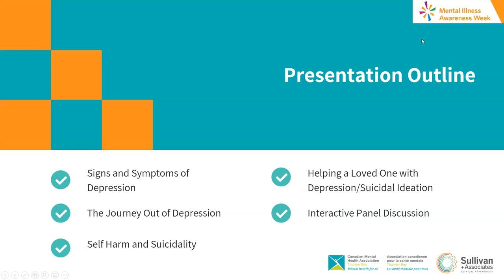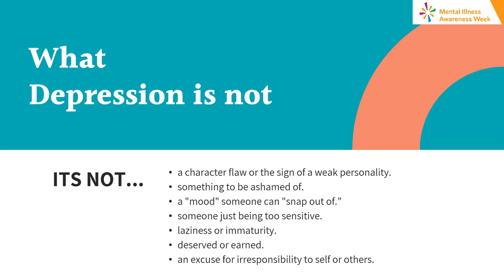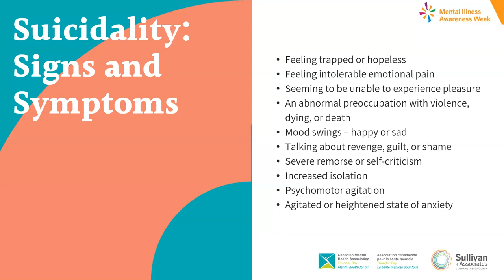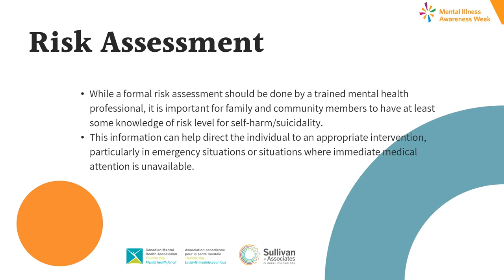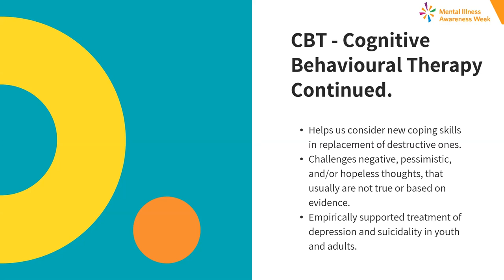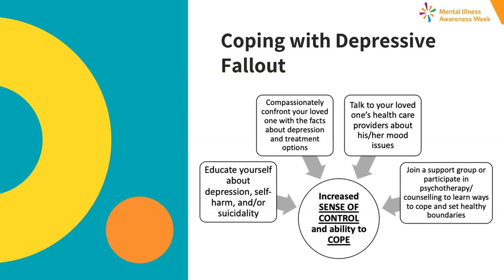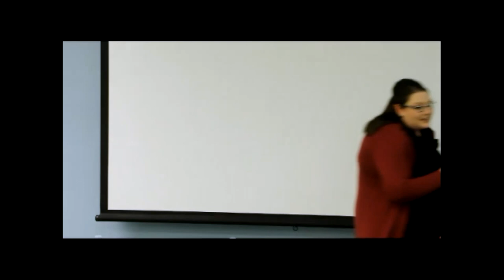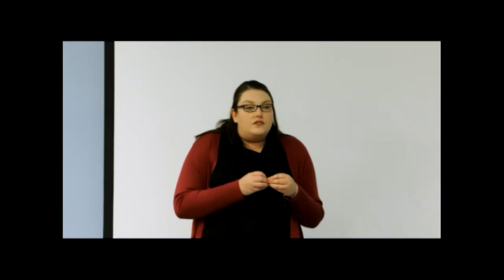Changing the Conversation About Depression and Suicide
The statistics on depression and suicide are staggering:
- 1 in 4 Canadians has depression significant enough to warrant treatment at some point in their life
- Depression is the leading cause of disability worldwide
- Depression is the single most significant risk factor for suicide
- 1 in 10 people will seriously consider suicide
- Someone dies from suicide every 40 seconds

While depression and suicide ideation can effectively be treated, many individuals do not feel comfortable asking for help due to the stigma associated with mental health concerns.

Also, individuals and their loved ones may be unfamiliar with the warning signs associated with depression and suicide ideation.

Together, let's change the conversation about depression and suicide to spread awareness and reduce stigma.

We are proud to be partnering with the Canadian Mental Health Association to offer a free workshop to help raise awareness about depression and suicide, and provide strategies for suicide prevention.